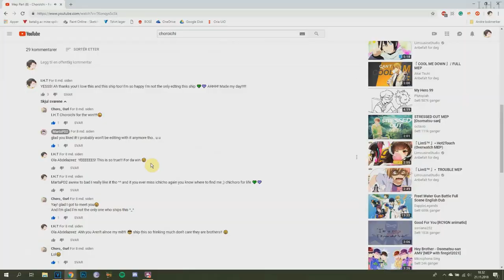Happy birthday Churro_Gurl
⚠️ Blmatsu WARING⚠️

"What better than a Churro_Gurl comment to brighten up your day"

🎉🎈Happy birthday, kiddo!🎈🍰 I'm happy i commented on MartaPD2 video so i got to know you~ I hope this time i can kick of your birthday with this edit like you always make my day with your comments on my ichicho video 💜💚💜💚

Talk to me:
Amino:

DRAWINGS :
Google document
Coloring by:
by me ;) mehehe02
Program(s):
Sony Vegas Pro 0.15
Adobe After Effects CC 2018